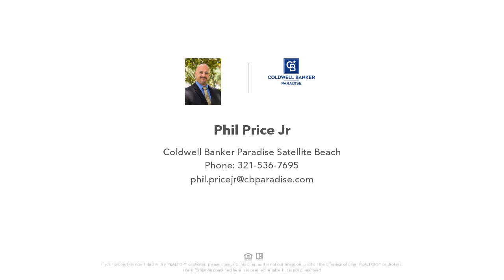2757 San Filippo Drive, Palm Bay, FL Presented by Phil Price Jr..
Contact Phil Price Jr. for more information.
Coldwell Banker Paradise Satellite Beach

Double lot property with 2 garages both with 2 bays and one garage able to store boat / rv  .